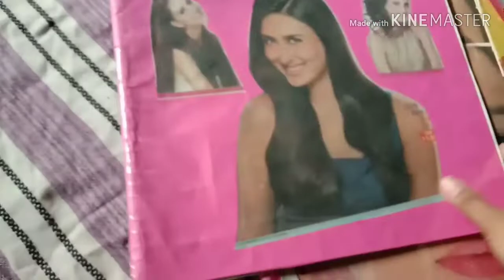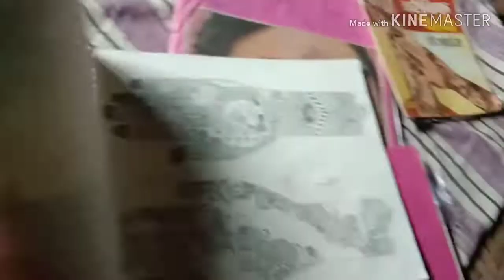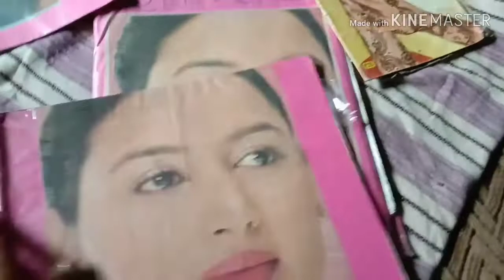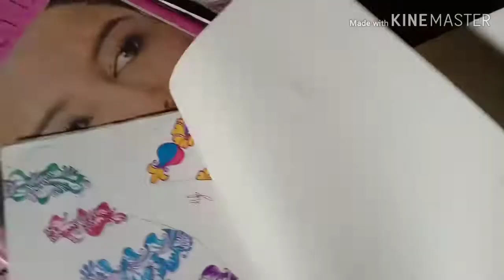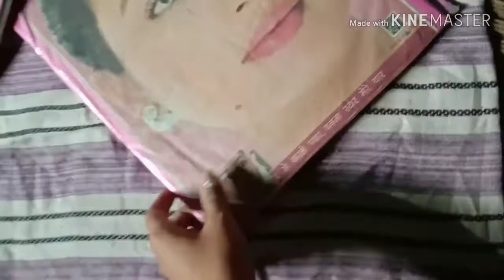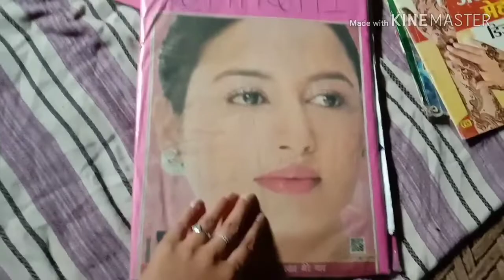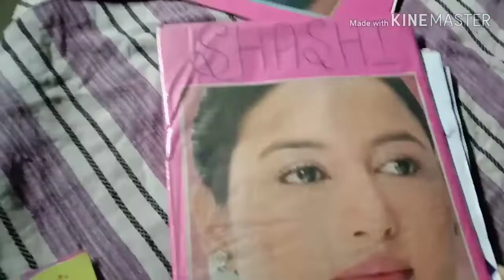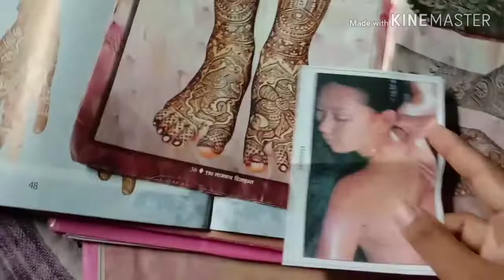Beauty parlar course || mandhi kaise lagaya || mandhi ke fail kasa banaye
Hii 🙏🙏🙏🙏🙏🙏🙏🙏🙏🙏🙏🙏🙏🙏🙏🙏

Is video mein main aapko beauty parlour ke kuch tips
  bataungi
 ki aapko Mehandi Kaise Lagana chahiye
 aur uske file kaise bnaya
 Agar aapko Meri video achi lagi
 so please like Jarur karna aur agar koi aur baat ho
 to please mujhe comment karna

Thanks for watiching. All about Sk